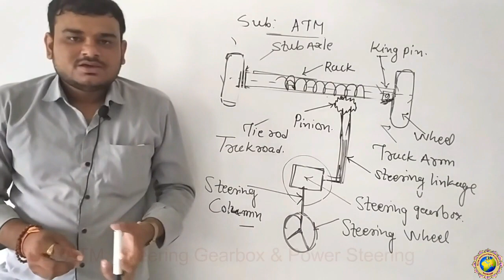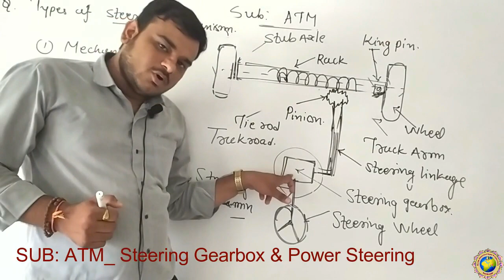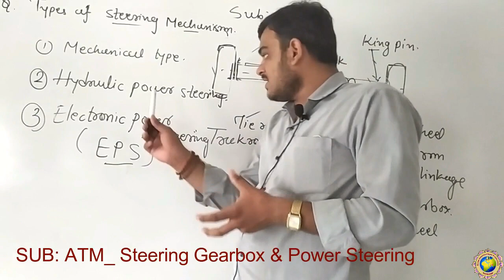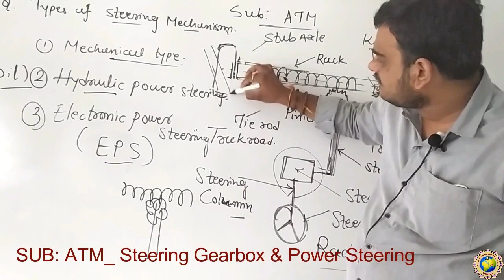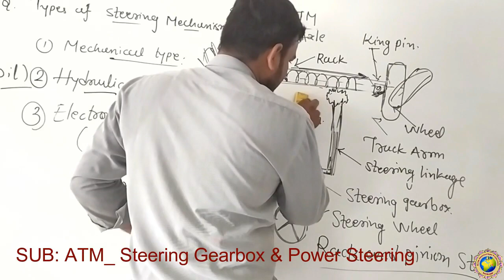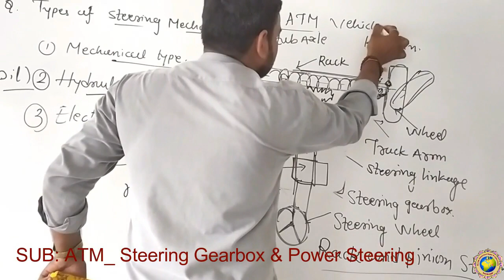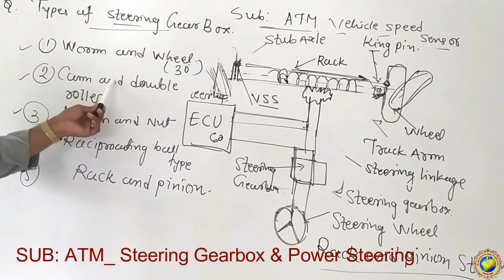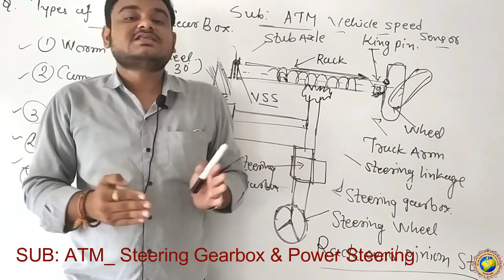LECT 48 UNIT 6 Steering Gearbox and Power Steering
Steering Gearbox and Power Steering